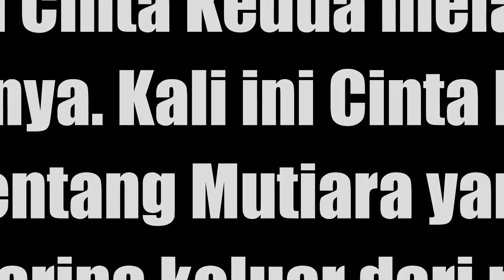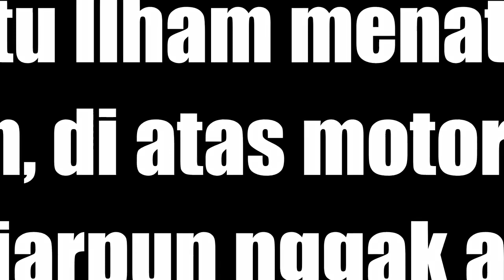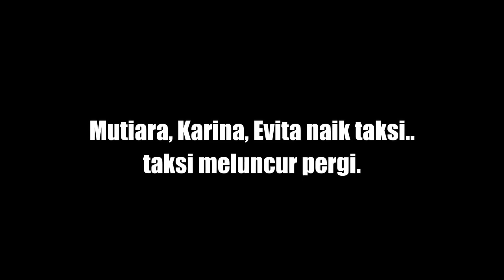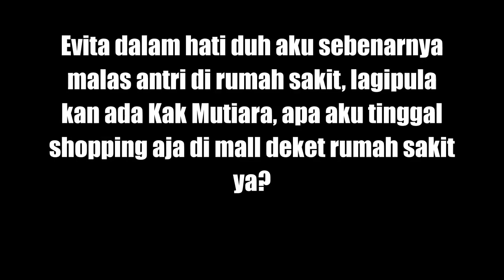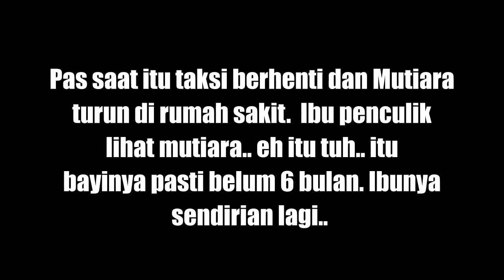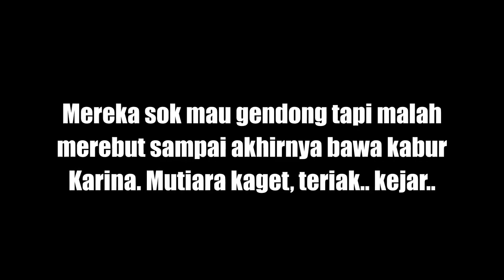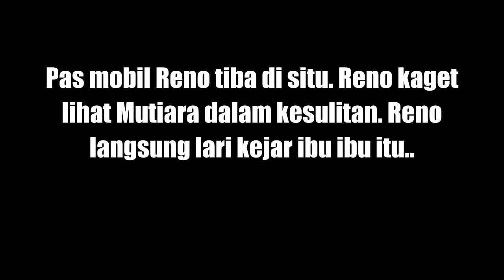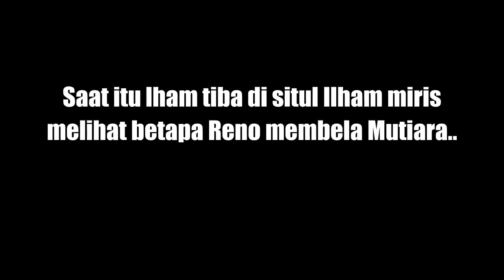Sinopsis Sinetron Cinta Kedua Eps 44 Rabu 9 Mei 2018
Mutiara, Karina, Evita naik taksi.. taksi meluncur pergi. Ilham ikuti tapi terus ada orderan masuk dekat situ.. Iham memutuskan ambil dulu orderan itu, nanti baru nyusul ke rumah sakit.

Evita dalam hati duh aku sebenarnya malas antri di rumah sakit, lagipula kan ada Kak Mutiara, apa aku tinggal shopping aja di mall deket rumah sakit ya?

Dekat RS dua orang ibu mengintai, mereka ngobrol, kalo dapat yang di bawah 6 bulan malah mau dihargai 10 juta rupiah.

Pas saat itu taksi berhenti dan Mutiara turun di rumah sakit.  Ibu penculik lihat mutiara.. eh itu tuh.. itu bayinya pasti belum 6 bulan. Ibunya sendirian lagi.. Mereka sok mau gendong tapi malah merebut sampai akhirnya bawa kabur Karina. Mutiara kaget, teriak.. kejar..